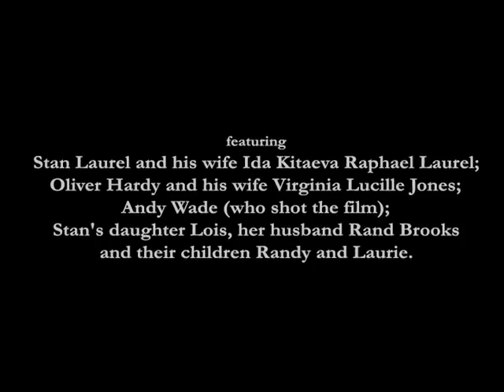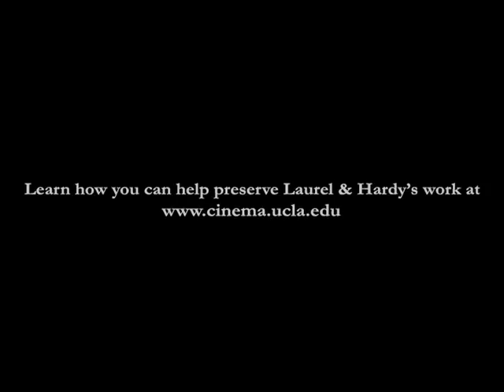Laurel & Hardy silent home movie c. 1956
Laurel & Hardy family home movie c. 1956 at the Reseda, CA home of Stan Laurel's daughter, Lois. Featuring: Stan Laurel and his wife Ida Kitaeva Raphael Laurel, Oliver Hardy and his wife Virginia Lucille Jones, Andy Wade (who shot the film), Stan's daughter Lois, her husband Rand Brooks and their children Randy and Laurie."